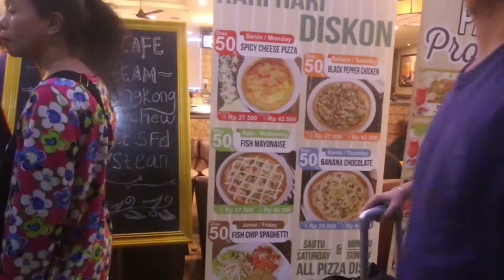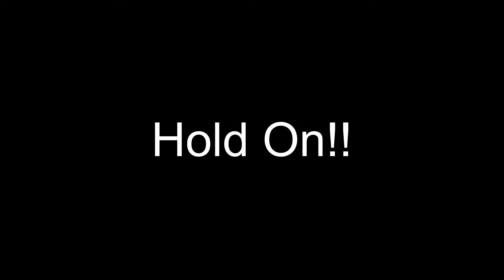Indonesia Travel Adventure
Make Every Second Count in Indonesia Experience
watch previous vlog for day 1 in the ending video